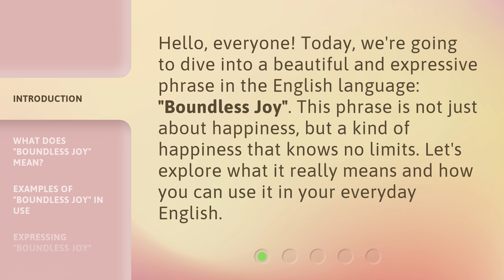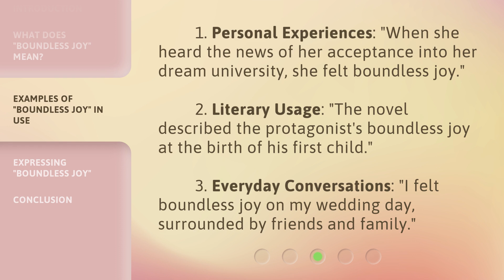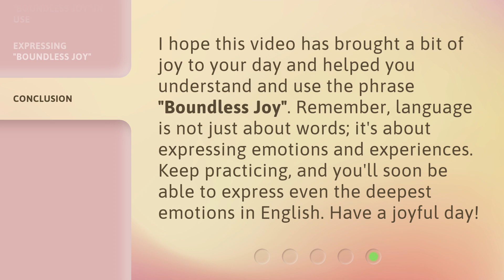Boundless Joy: Understanding and Expressing Unbridled Happiness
00:00 • Introduction - Boundless Joy: Understanding and Expressing Unbridled Happiness
00:31 • What Does "Boundless Joy" Mean?
01:07 • Examples of "Boundless Joy" in Use
01:34 • Expressing "Boundless Joy"